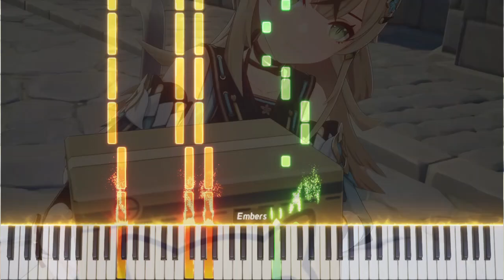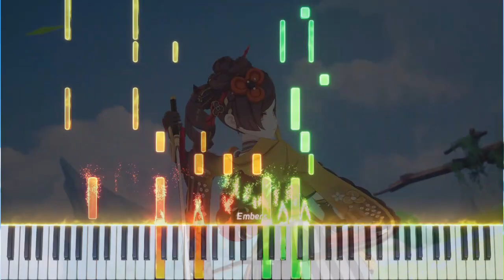[Piano Sheet Music Cover] "Blades Weaving Betwixt Brocade" | Music: HOYO-MiX | Genshin 4.5 PV OST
= Chiori is a good part lol

= *Version 4.5 Trailer OST : Blades Weaving Betwixt Brocade*
= *Music Composed* By HOYO-MiX @2024
= *Piano Arrangement* By WaragonSom

= *Sheet Music*
= *Soundfont* :  akai_stainway
= *Program* :  Musescore 3.6.2
   and Make Piano rolls with embers